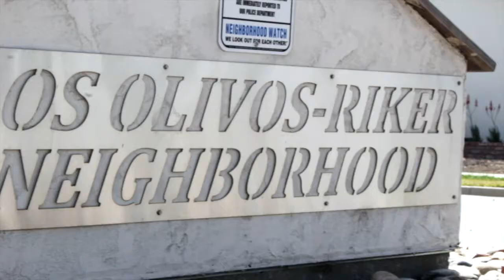Pizza Cook-Off at Los Olivos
6th Annual Pizza Cook-Off